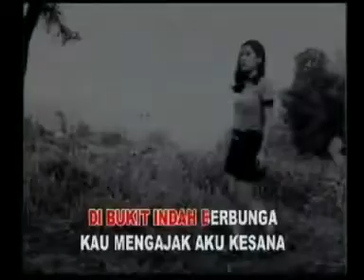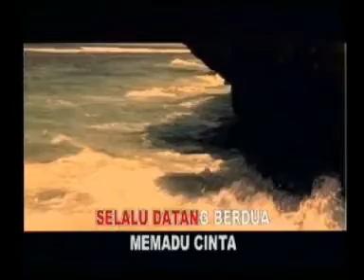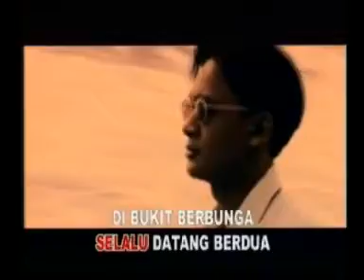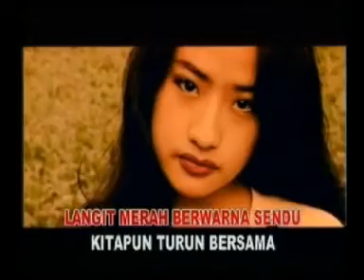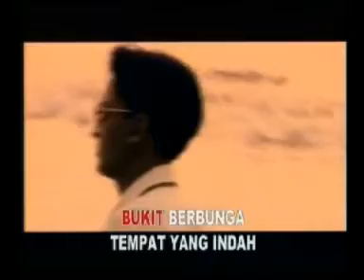Lagu Kenangan ☆ Bukit Berbunga ☆ Vien Is Haryanto ☆ YouTube 2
saudi arabian